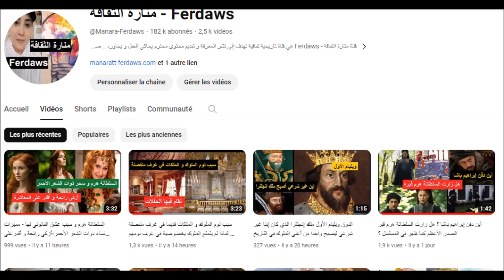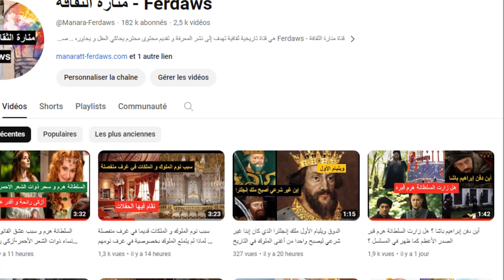لماذا لا يوجد سلطانات عثمانيات من أصول إفريقية في الحرم العثماني ؟